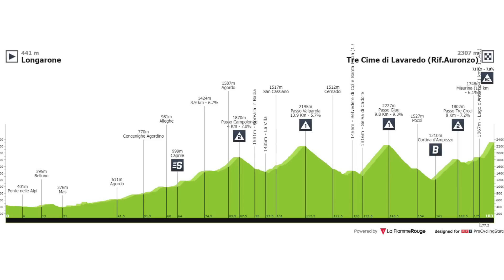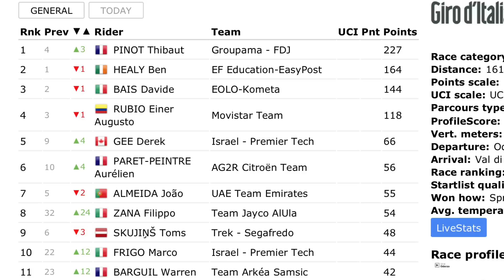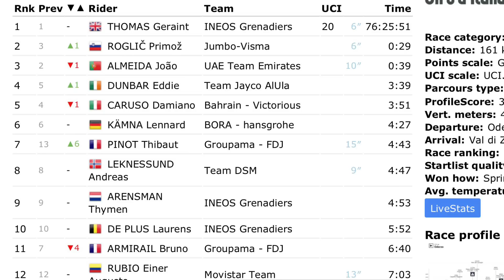RESUMEN ETAPA 18 ➤ GIRO de ITALIA 2023 🇮🇹 El Giro está VIVO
Se ha celebrado la etapa 18 del Giro de Italia 2023. Victoria para Filippo Zana después de una bonita batalla contra Thiabaut Pinot y de haber estado en la fuga de la jornada. Entre los favoritos Geraint Thomas y Primoz Roglic sacaron algo de tiempo a Joao Almeida, que hoy tuvo su día malo. Lo comentamos todo, junto con la clasificación general del Giro 2023 y todas las demás clasificaciones, en el resumen de Dany Pro Cycling del Giro 2023.